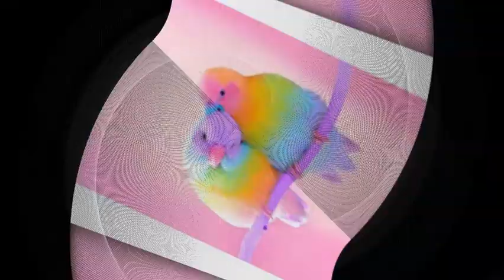ناصيف زيتون - رفرف -2020-موسيقى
رفرف يا طير